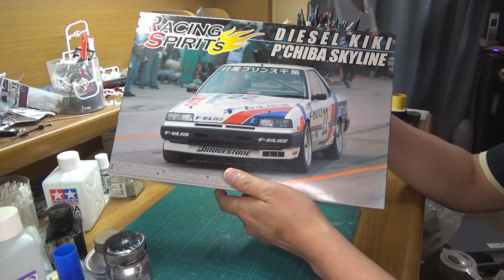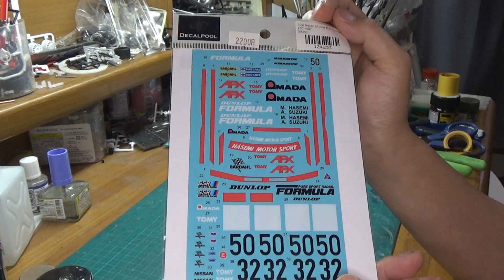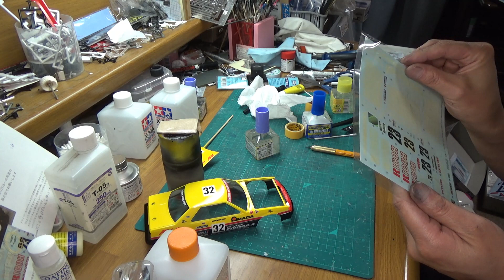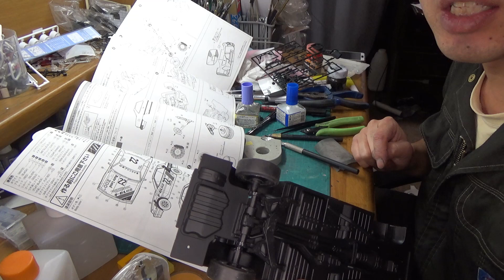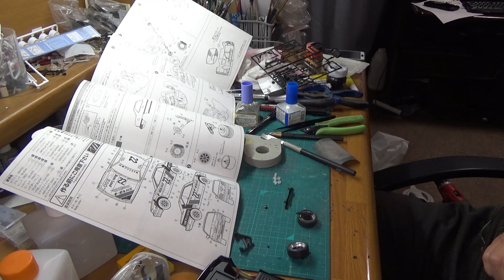T-GARAGE店長がキットレビュー＆製作 アオシマ 1/24 DR30 スカイライン Gr.A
ディティールアップパーツを使わずにディティールアップ

0:00 オープニング
0:51 キットレビュー
4:43 給油口の穴開け
7:30 ヘッドライトインナーの塗り分け
10:02 ボディの内側を削る
12:42 サイドストライプ塗り分け
17:30 ドライバー名デカール貼り
22:37 レジンホイールの切り出し
25:00 車高調整
28:10 テールランプインナーにメッキシート
30:16 完成＆総括